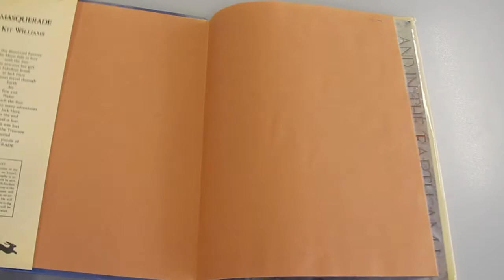Newman College 2019 Production - Masquerade Part 5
For the Newman College 2019 Production - Masquerade, we talk to the cast about the production journey and what the audience can expect from this mystical adventure.